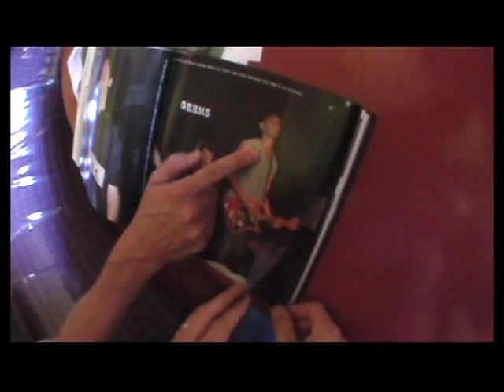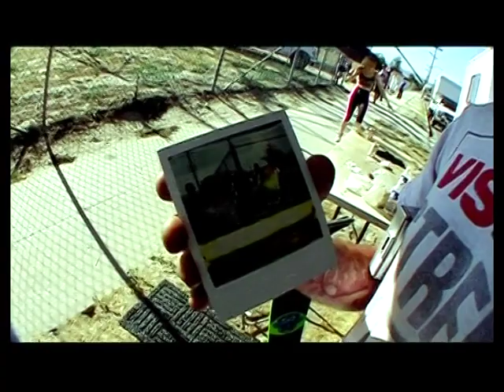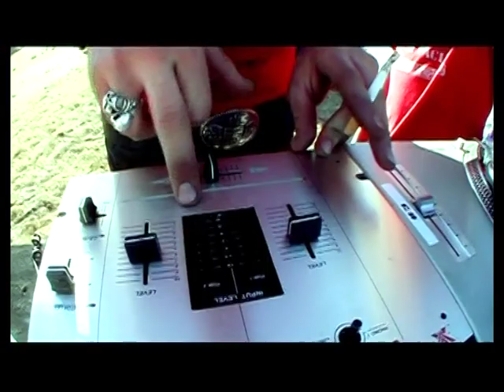Pleymo - Adrénaline (The Making of)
And finally the making of this wonderful video. PINGA!